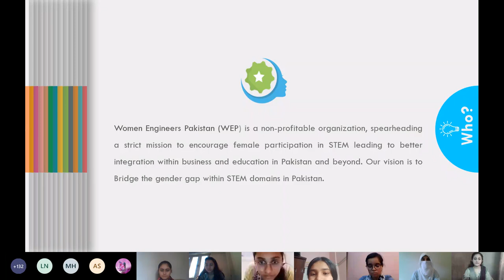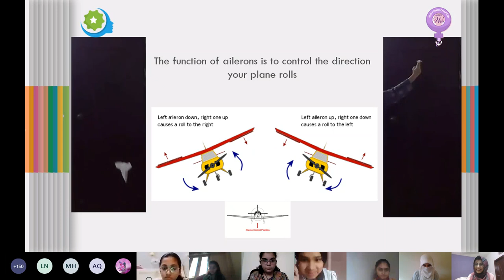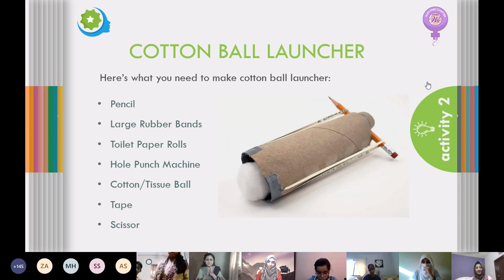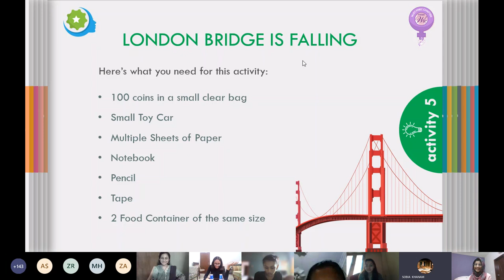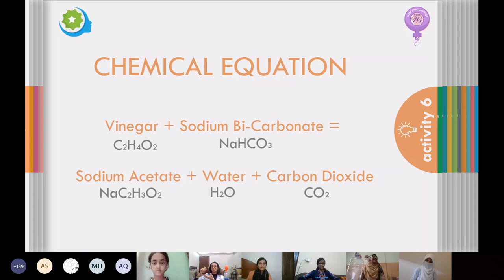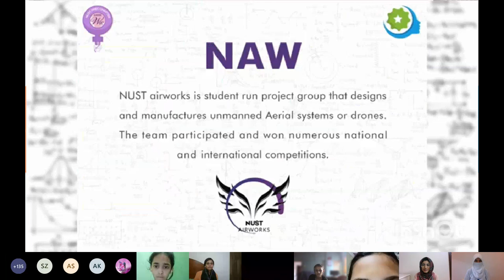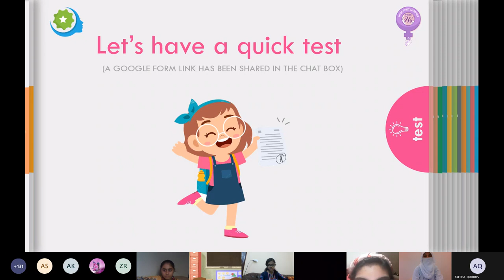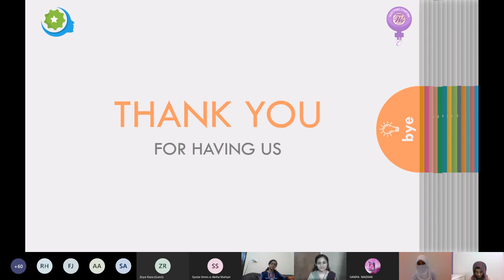STEM OUTREACH PROGRAM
'Education seeks no Gender'

Women in Engineering (WIE) and Women Engineers Pakistan (WEP) joined forces to utilize the digital space to bring together female students from all over Pakistan to learn from and with each other.

Watch us conduct a virtual STEM Outreach Program, where we introduced 150+ young girls of grades 7 till 10 to the attainability and the real scope of Engineering and other STEM fields, provided instances of exemplary Pakistani women therein to boost their confidence and enrich them with knowledge through exciting activities!